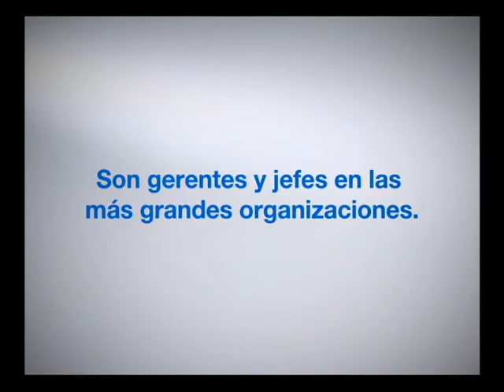Spot Televisivo - UPAO Diciembre 2011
Spot promocional campaña Admisión 2012